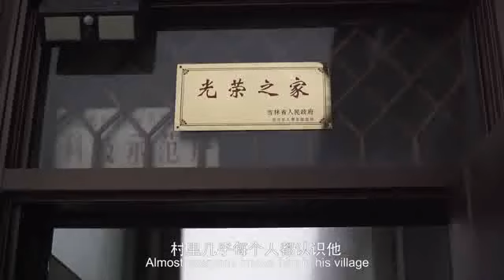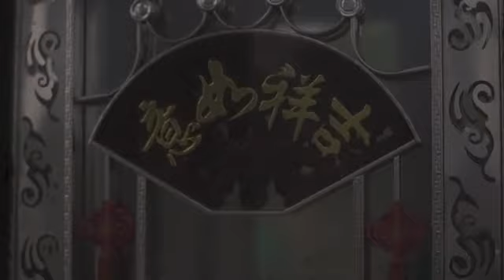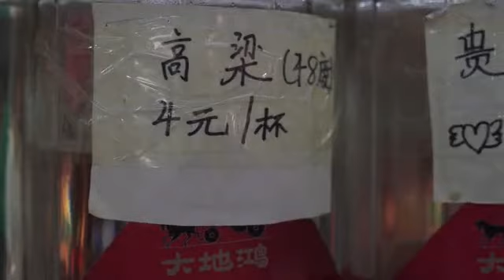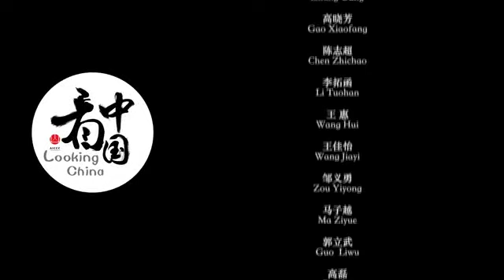THE LAND OF TONGYU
2021 Looking China Youth Film Project###
UNIQUE CULTURAL DISCOVERY###
OUTSTANDING ARTISTIC PRESENTATION###
EFFECTIVE COOPERATION BETWEEN CHINESE AND INTERNATIONAL PARTICIPANTS###
The video is about a young man in Tongyu county, Baicheng city, Jilin province (China).
His Name is Gao Lei, he's good at agriculture and he likes helping others.
I spent few days with him to get to know him and try to see how helpful is he.
More and more young stars like him are coming back, they are building Tongyu together, defend their homeland.
I use one of Niger languages Zarma (My Mother Tongue) to narrate the film.